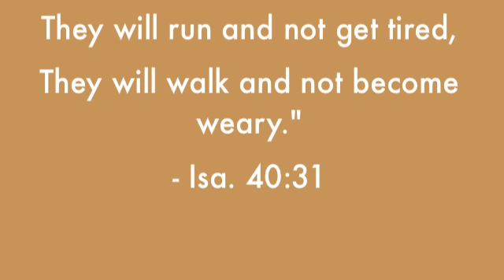Nick Brumfield - I Can Only Imagine (MercyMe)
Nick Brumfield